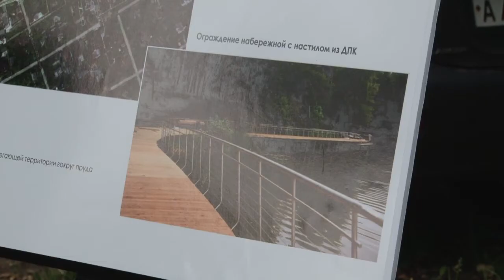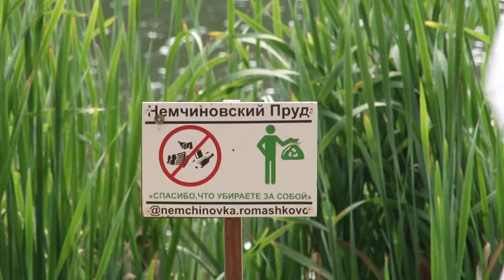Благоустройство Немчиновского пруда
Благоустройство территории, установка очистных сооружений – основные этапы восстановления Большого Немчиновского пруда. Местные жители обсудили с главой муниципалитета пути решения этих задач.